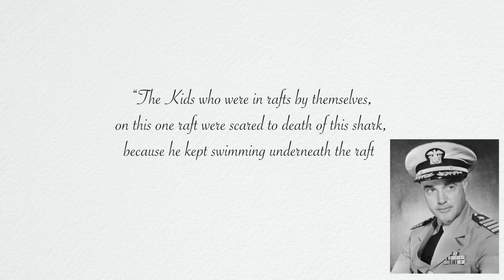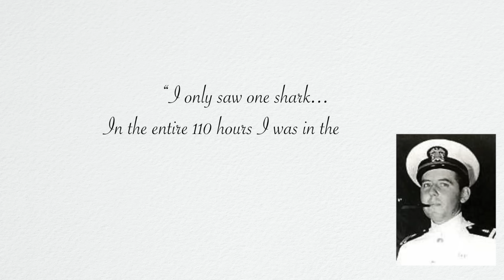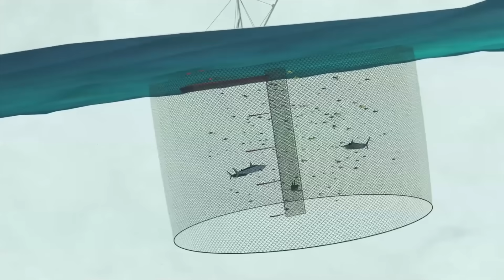The TRUTH About the USS Indianapolis Shark Attack!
Join shark scientist Kristian Parton as he delves into the tragic events of the USS Indianapolis. What sharks attacked the sailors of the USS Indianapolis? why did they attack? How many attacks actually happened? Come and learn the TRUTH about the USS Indianapolis shark attack from the perspective of a shark scientist!